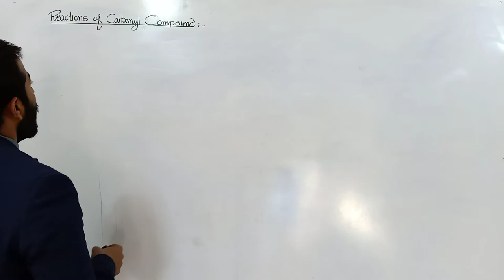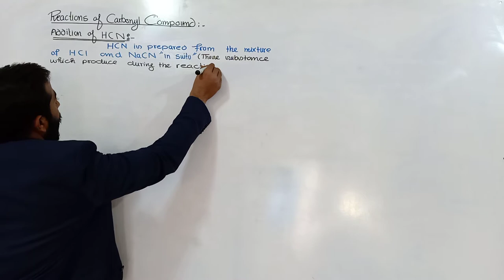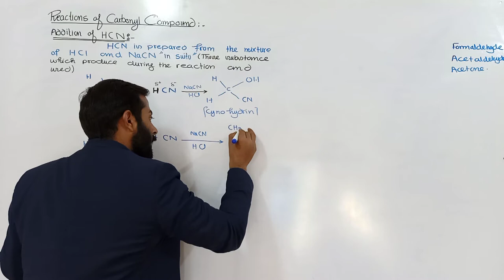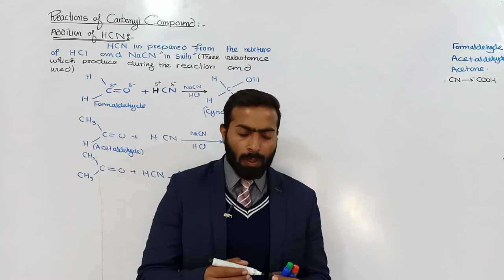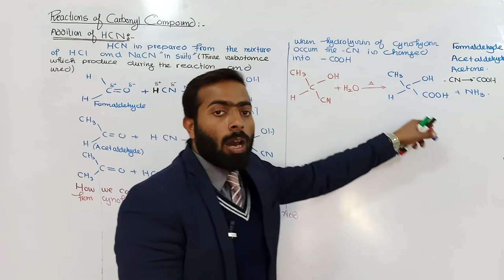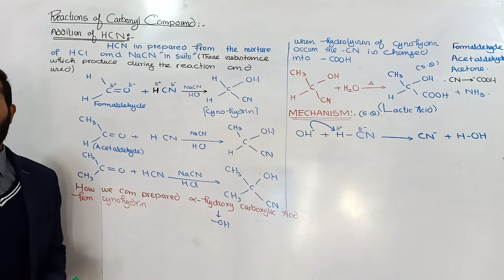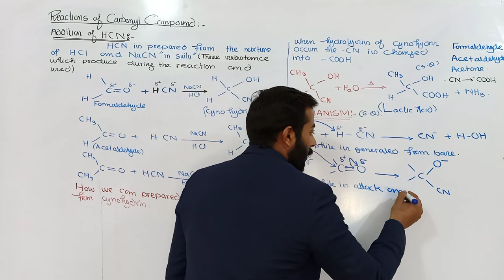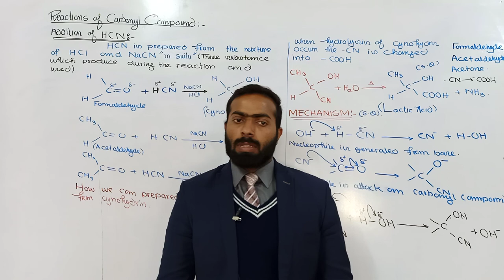Reactions of carbonyl compound || Addition of Hydrogen cynide || 12th class chemistry || ch.no 12